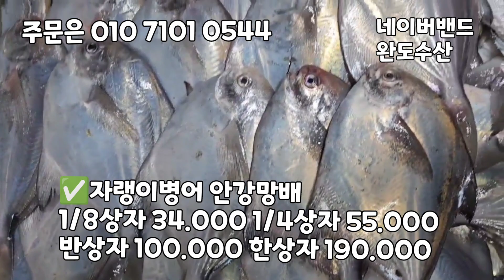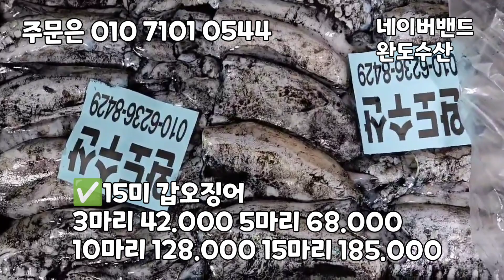황석어, 자랭이병어, 20미병어 30미병어 40미병어 갑오징어 10미참돔 30미참돔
1년 중 가장 맛이 좋을 때입니다 제철병어가 맛있습니다
선도 좋고, 뼈가 억세지 않아서 세꼬시 하시기 좋고,
살이 통통해서 🤭 횟감, 찜, 조림 다 가능합니다

👉특대 3미덕자
1마리   100,000원
2마리  195,000원

👉20미 병어
3마리  94,000원
5마리  148,000원

👉30미병어
5마리   67,000원
10마리 168,000원
15마리 245,000원

👉40미병어
5마리   74,000원
10마리 138,000원
20마리 265,000원

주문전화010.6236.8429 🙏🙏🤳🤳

항상 믿고 주문해주셔서 정말 감사드립니다

✡[판매자 정보]
상호: 완도수산
대표자 성명: 이남진
주소: 전라남도 목포시 석현로 28, 청호시장 1층 94호(석현동)
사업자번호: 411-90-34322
통신판매 신고번호: 제 2018-전남목포-0288 호
식품소분판매업: 제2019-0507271호